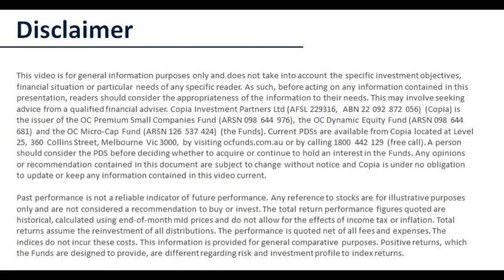OC Funds Management Investment Update - June 2020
OC Head of Investments Rob Frost discusses the opportunities presented in Australian small companies with Copia Distribution Manager Matt Roberts. Rob highlights the sectors and types of stocks that can potentially benefit through the COVID-19 cycle.